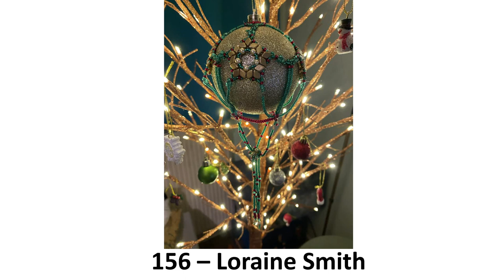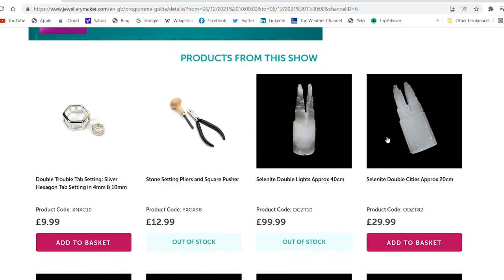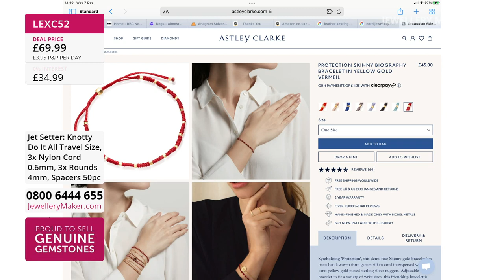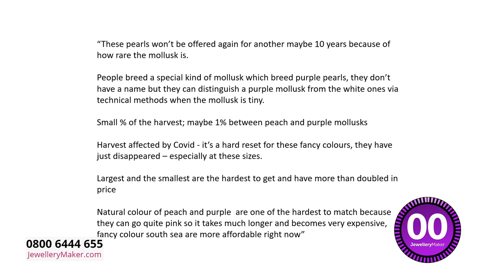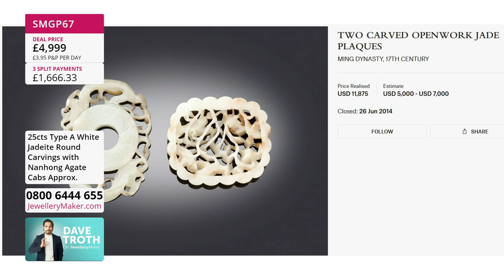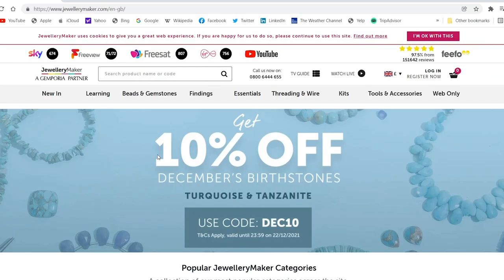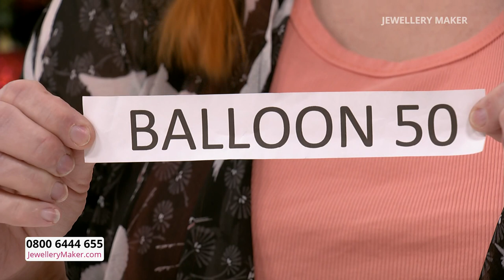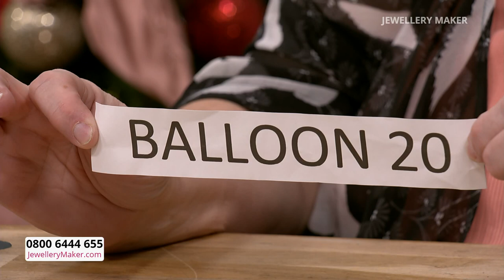JewelleryMaker LIVE 10/12/22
Early Bird
08:00 - 09:00
The early bird catches the 925 Sterling Silver Magnetic Clasps

Knotty-Do-It-All Mega Bundles
09:00 - 10:00

Dave Troth - Pearls
10:00 - 11:00
Join our resident Gem Expert, Dave Troth, and unravel the mystery of Nucleated Pearls!

Sterling Silver Clover
11:00 - 12:00
Be one of the lucky ones and add this 925 Clover Connector to your basket!

Adjustable Rings
12:00 - 13:00